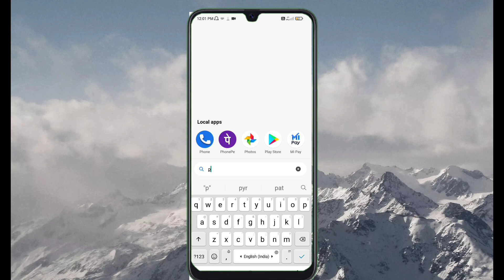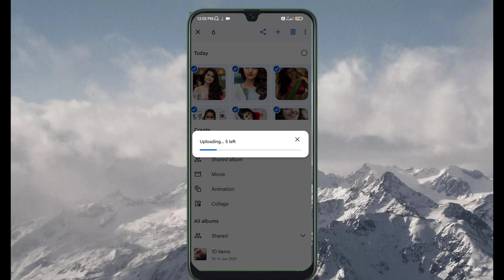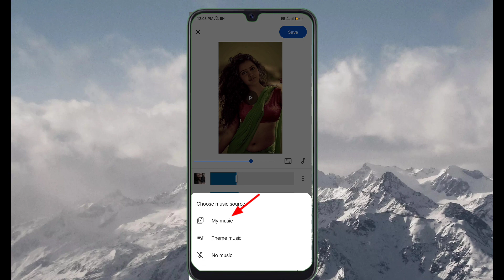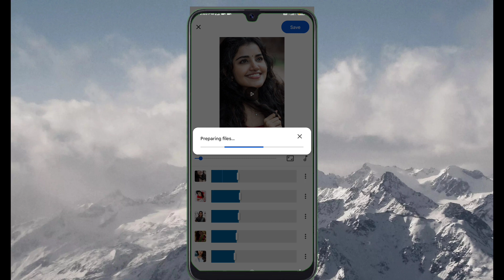bina app ke photo par song kaise lagaye | Photo par gana kaise lagaye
hello doston is video mein maine aapko bataya hai ki aap apne photo par gana kaise laga sakte hai | apne photo par song kaise lagaye.